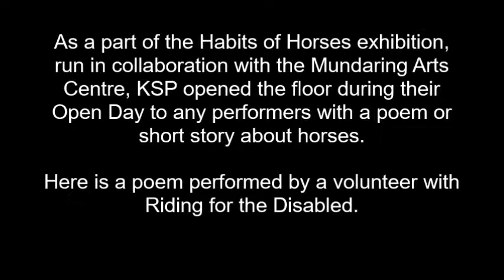Story Horse poem with Lynn Fisher